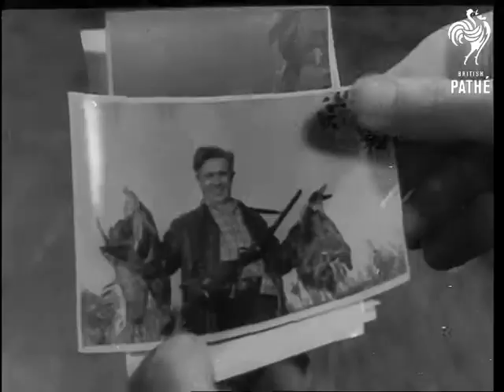Amateur Hunters (1958)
Russia.

Documentation on file, Russian commentary.

LS. Various shots, hunters with dog in canoe in river, they arrive at river bank and alight. LS. Hunter treading stealthily through marshland. LS. GV. Flock of geese are alerted and fly off. MS. Hunter takes aim and shoots down two geese. MS. He picks up birds. Various shots as he meets his friends and tells the tale of "the one that got away". MS. Hunter being photographed holding his "Bag". CU. Photograph after it has been printed.

(Orig. Neg.)
 FILM ID:2910.05